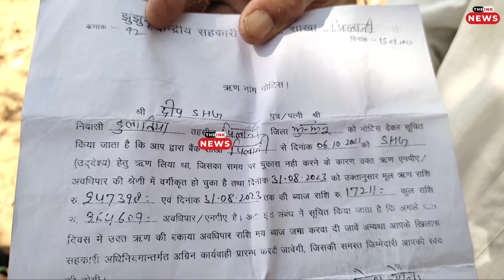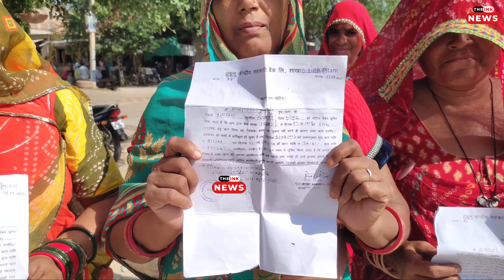पिलानी में लाखों रुपये का घोटाला!, बैंक के लोन में गड़बड़ी, गाँव वालों को ठगा, थाने पहुँचे गाँव वाले